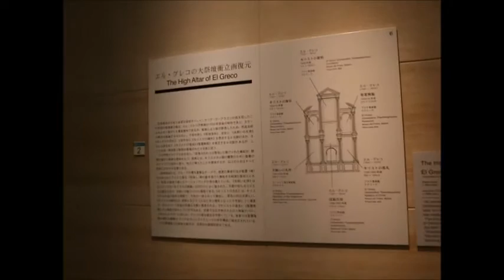Greco/Claude Monet Otsuka Museum 大塚国際美術館 Japan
広いです。1枚ずつじっくり見るには1日では足りないです。
高いけど高いだけの値うちあります。まいったねーと思いました。
コピーと思っていきましたが　セラミックだから現物とはまるで違うし。これだったら持ち主も感謝するんじゃないかなと考えが180度変わりました。さすが大塚と思いました。

難波から美術館へ行く岸和田観光のバス